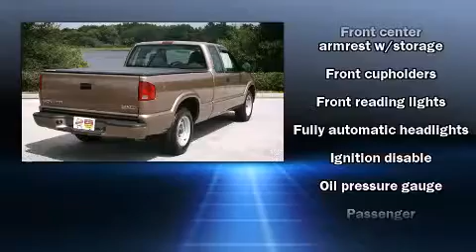2003 GMC Sonoma Truck Long Extended Cab in Longwood, FL 32750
Longwood Mitsubishi
615 N US Highway 1792

The 2003 GMC Sonoma. With just over 40,000 miles on the odometer, you can be confident that this pre-owned vehicle will provide you reliable transportation. Audio features include an AM/FM radio, and 4 speakers, providing excellent sound throughout the cabin. Safety equipment has been integrated throughout, including: dual front impact airbags, ignition disabling, and ABS brakes. Are you ready to experience this vehicle for yourself?